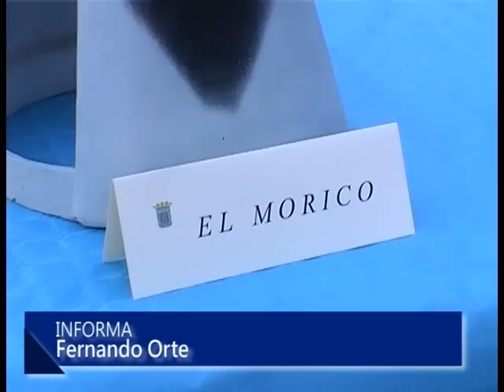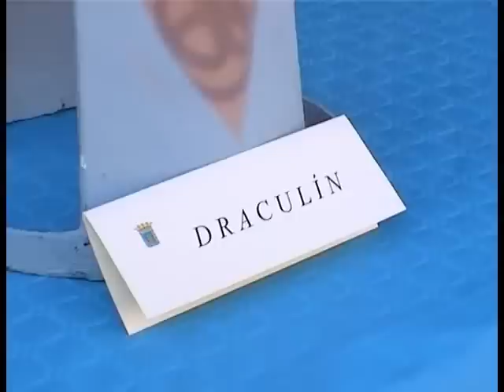Tarazona presenta la restaurada comparsa de gigantes y cabezudos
Es una de las más antiguas de España